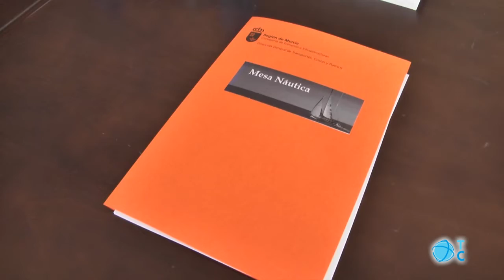Plan Director de Puertos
El Gobierno Regional adjudica el Plan Director de Puertos para impulsar estas instalaciones que generan valor añadido a la oferta turística regional